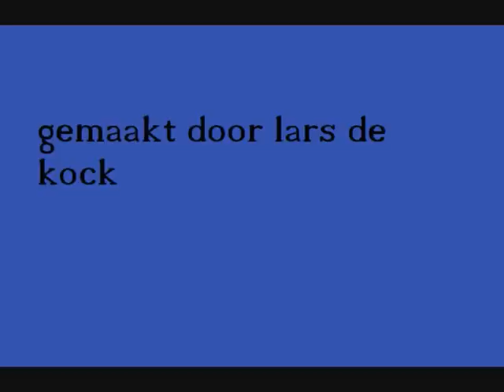wij houden van oranje met ali-b en andre hazes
wij houden van oranje ali-b en andre hazes